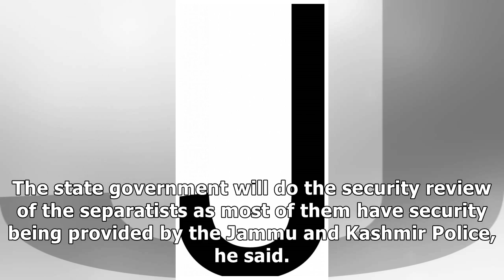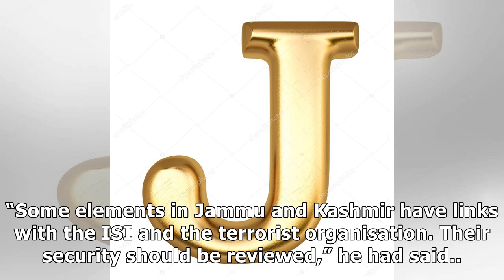J&K Home Secy to review security of separatists having links with ISI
Agency New Delhi: Security of Kashmiri separatists having suspected links with Pakistani intelligenc...